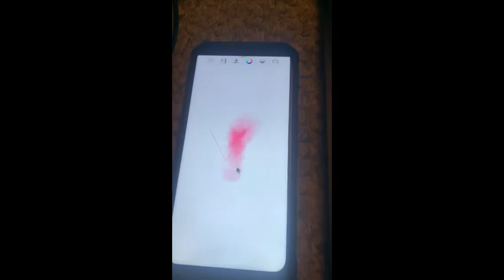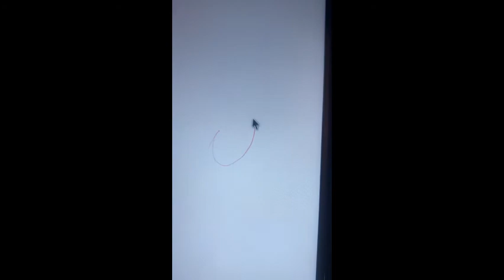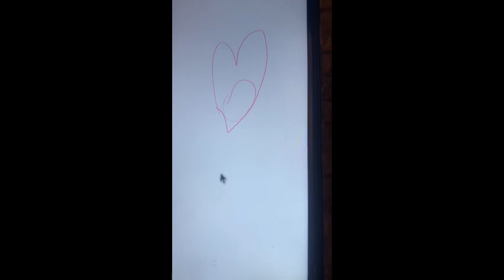The XP-Pen G960S Plus Digitizer Tablet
Doodling with the XP-Pen G960S Plus Digitizer Tablet connected to my Android phone